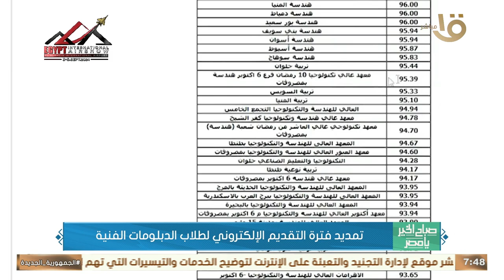صباح الخير يا مصر| تمديد فترة التقديم الإلكتروني لطلاب الدبلومات الفنية